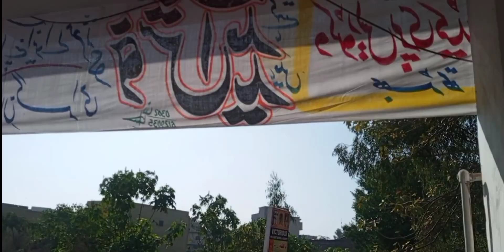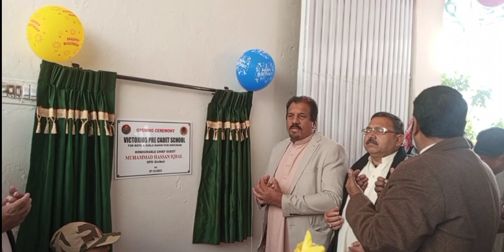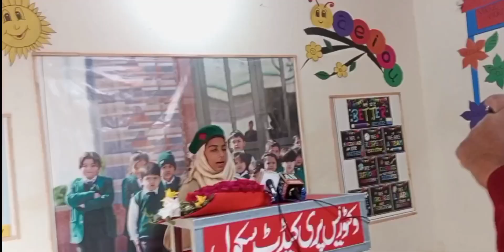victorious cadet School second branch opening amazing vlog